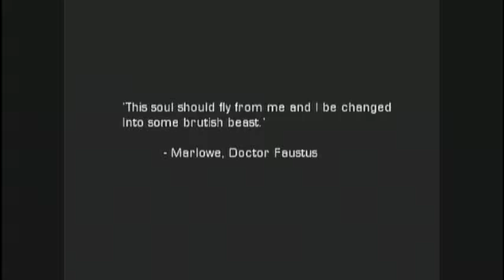Hulk Part One: Inner Torment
xTFSUxKilo007x here bringing you gameplay of the Xbox game Hulk. Graphics are a little cheesy but who doesn't love playing the Hulk?? I know I do!

Bruce Banner endures a life without a past, yet filled with dreams. As a genetic scientist, Banner studies the effects of gamma radiation on damaged tissue. Unaware that there is a monster inside him, Banner continually struggles with fits of anxiety, embarrassment and rage. One day during a freak lab accident, Banner's inner beast is unleashed and he becomes the most powerful being on the face of the earth - The Hulk.